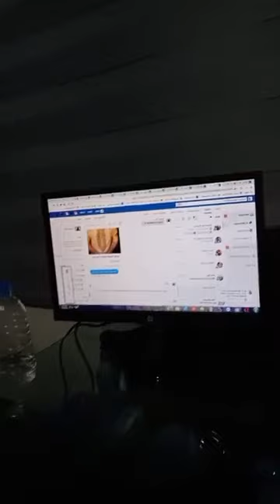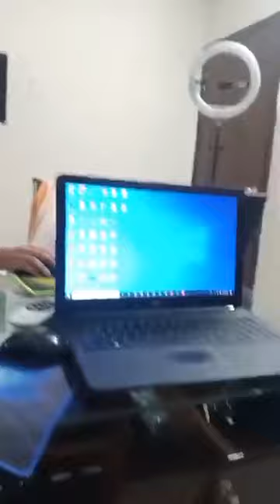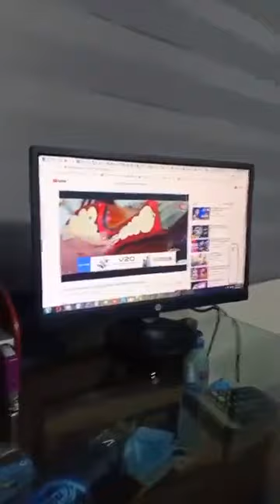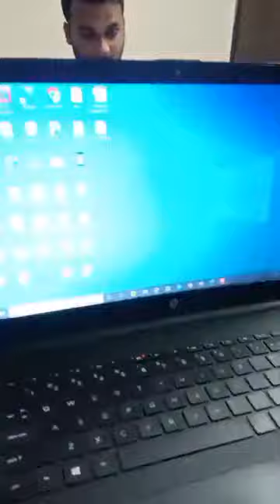Panjabi Collection Price in Bd 🛒এখনই অর্ডার করুন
Panjabi Collection Price in Bd : There are various fashion houses in Bangladesh. Here I am going to present for you about the various products of different renowned fashion houses of Bangladesh that’s may be helpful for you. Bangladeshi people are becoming fashion concern day by day. Fashion houses do the remarkable job for the Bangladeshi people. Many designers are personally open their fashion houses in Bangladesh. Most of all fashion houses are based in Dhaka city. All the fashion houses in Bangladesh, designers are continuously try to give new design for the costumer. There are more than hundreds small and large boutique house or fashion house in Bangladesh. List of Most Popular Fashion House or Boutique House in Bangladesh.
Contact Page Inbox 👍
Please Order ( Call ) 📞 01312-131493